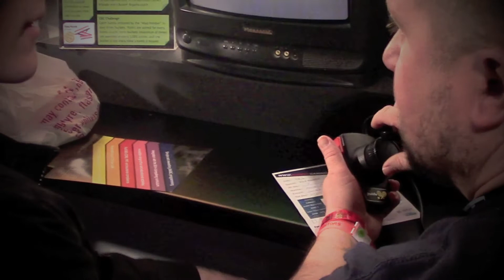EGX Rezzed 2014 - Retro Gaming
We spent an amazing time at Rezzed on the first day so made this video of the Retro Zone by Replay events and the CGC

Thanks to:
Audio Sprite - Music